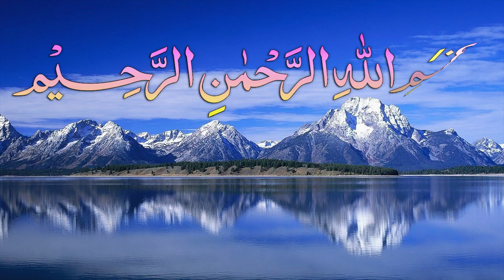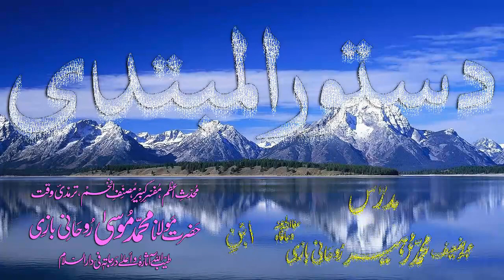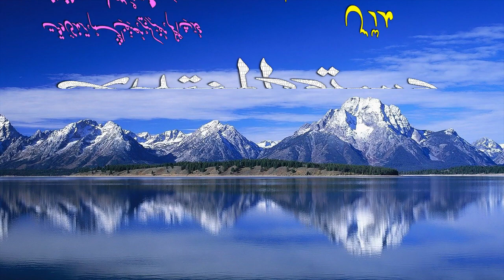Abwaab-e-Sarf Dars - 118 - Dustoor-ul-Mubtadi - by Maulana Muhammad Zuhair Albazi - 03/05/2009